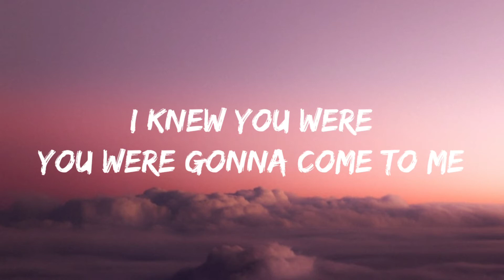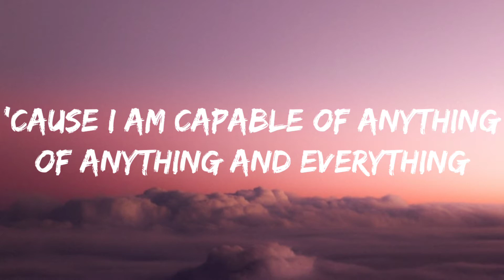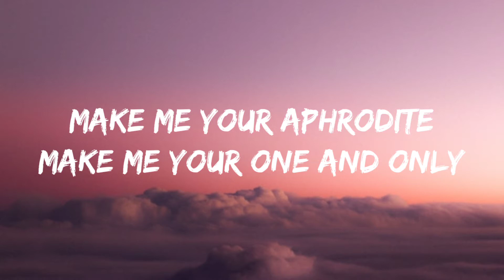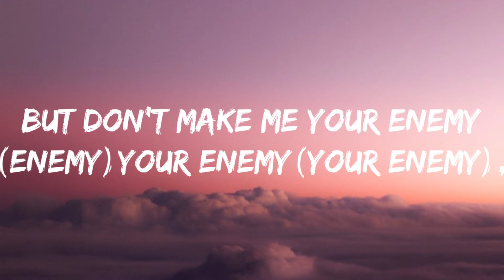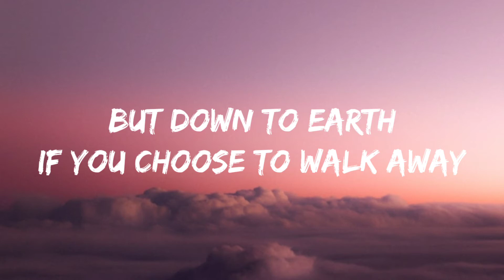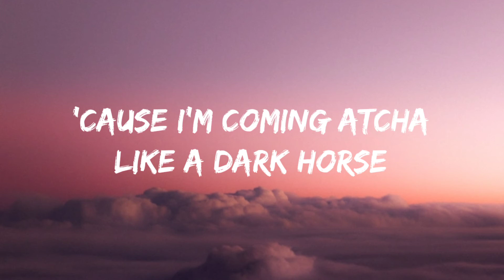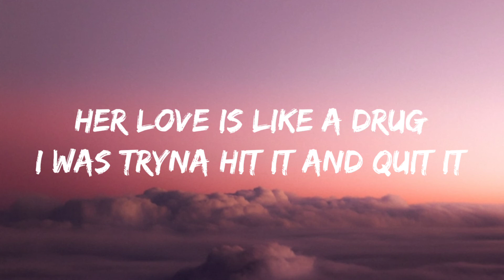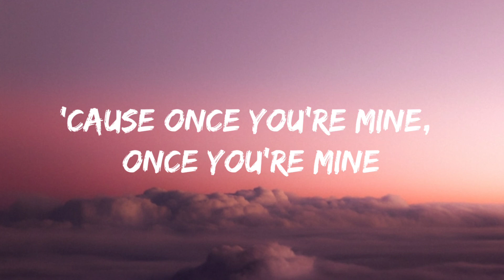Katy Perry & Juicy J-Dark Horse (Lyrics Video)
Dark Horse-

Be careful
She swears by it but if you break her heart
She turn cold as a freezer

Source: LyricFind
Songwriters: Lukasz Gottwald / Jordan Houston / Sarah Hudson / Martin Max / Katy Perry / Henry Russell Walter